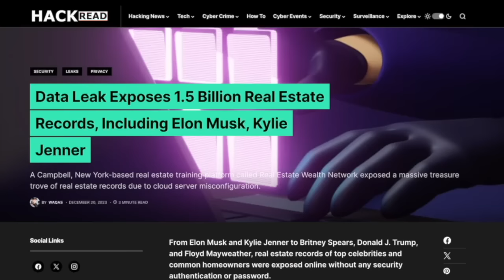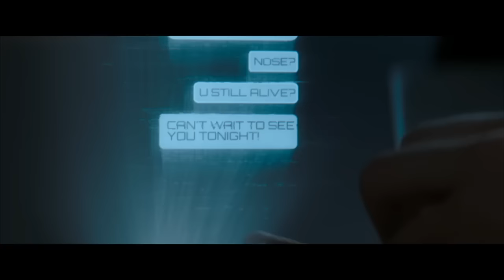I Watched That Ugly Movie So You Don't Have To